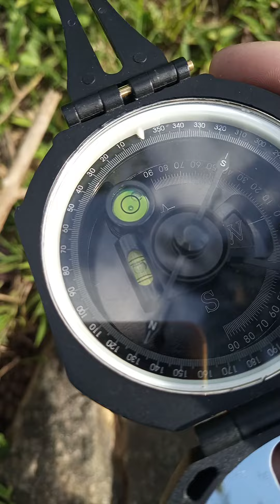Yamashita treasure remapping using geological compass and home made locator